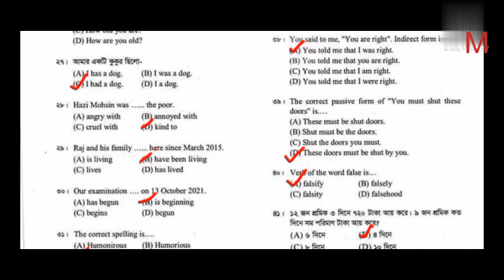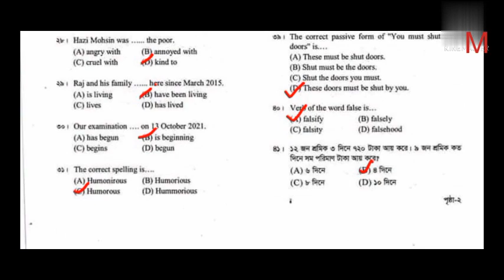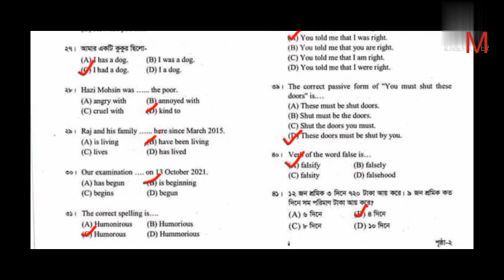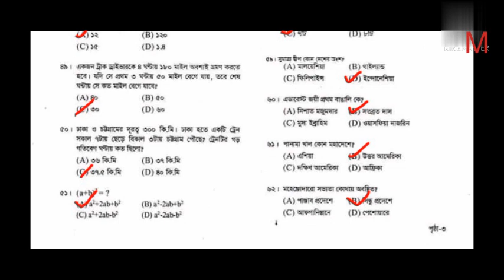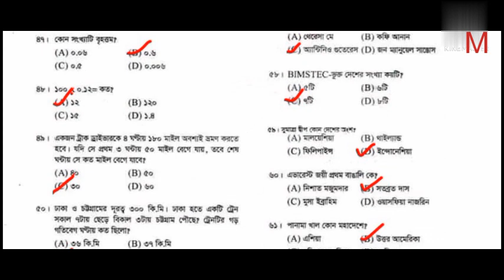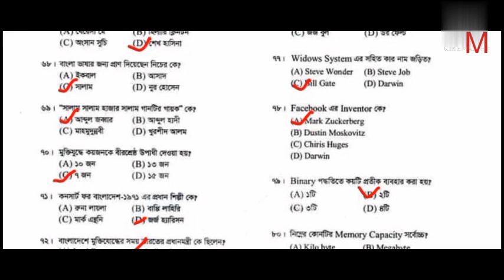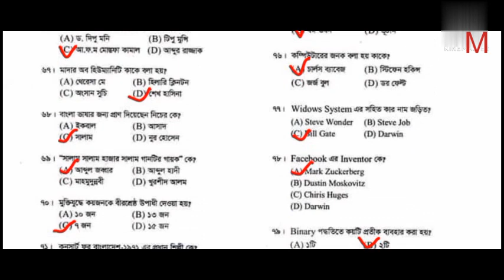nsi question solution 2021 . Computer technician wireless operator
In This video You Will see  Nsi wireless operator  and computer technician question solution